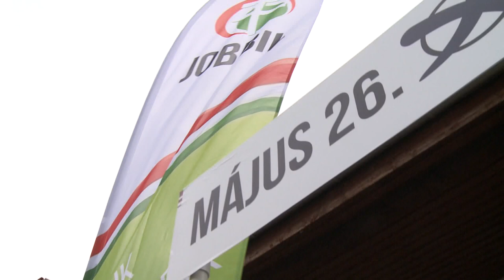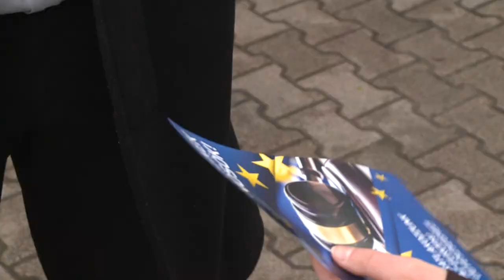Utcafórumot tartott Pakson a Jobbik Magyarországért Mozgalom elnöke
Utcafórumot tartott Pakson a Jobbik Magyarországért Mozgalom elnöke. Sneider Tamás hangsúlyozta, hogy ennek a választásnak nagyobb a tétje, mint korábban. Számukra a bérunió kérdése a legfontosabb, amiért képviselőik mindent meg fognak tenni.